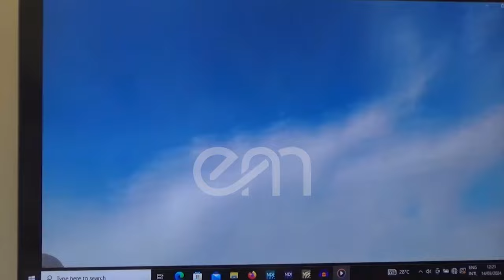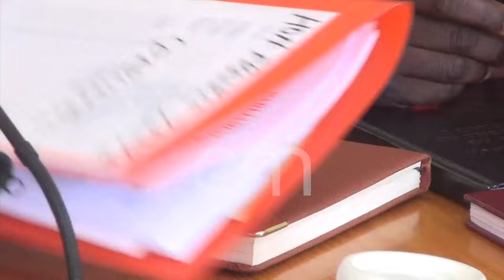Battle: Zaake vs Kinyamatama Parliament committee